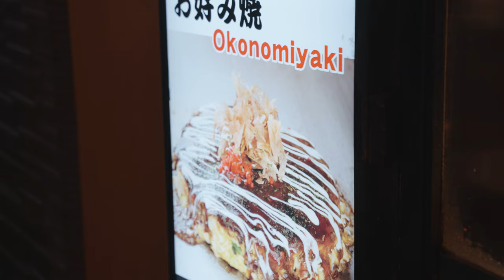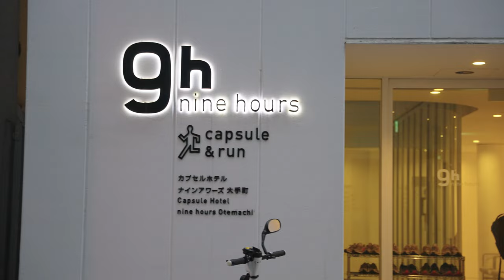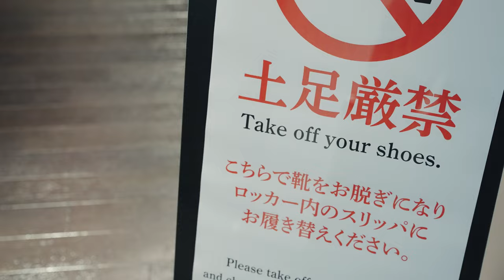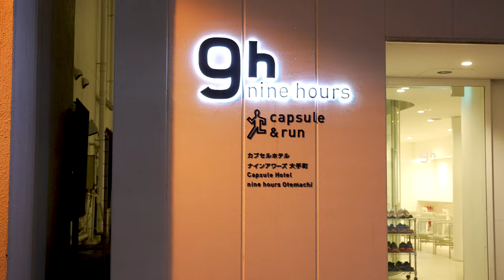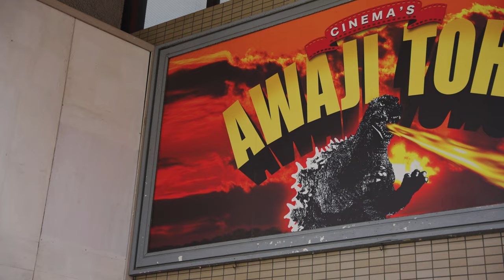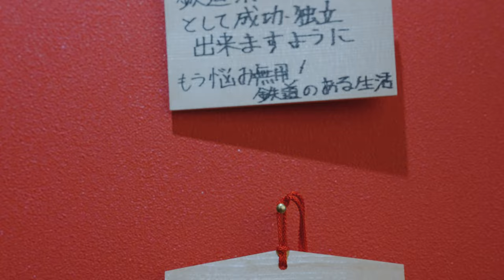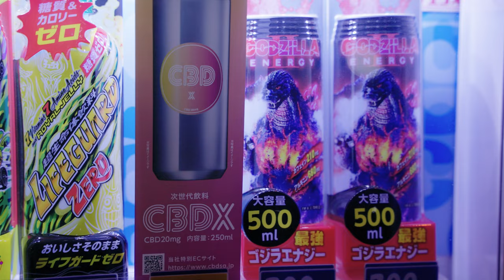The Story of Japan's Capsule Hotels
Japan's Capsule Hotels have a LEGENDARY reputation abroad, but do they really hold up to the rumors, how do you stay at one and are they worth trying, tonight I stay at newly opened Ninja & Geisha Capsule Hotel, an Artist modern stay with beautiful designed rooms, or boxes I guess.
Traveling to Japan?
Audible Plus
Audible Premium
Kindle Unlimited
Amazon Prime Gifting
CHAPTERS00:00 Japan is open to the World00:22 Welcome to Osaka01:02 Kisho Kurokawa & Nakagin Capsule Tower01:33 Metabolist Movement02:15 Capsule Hotels 03:07 How to Stay at a Capsule Hotel05:00 Ninja & Geisha Capsule Hotel06:43 Namba Yasaka Shrine, Osaka07:23 Exploring Osaka Nightlife#Japan